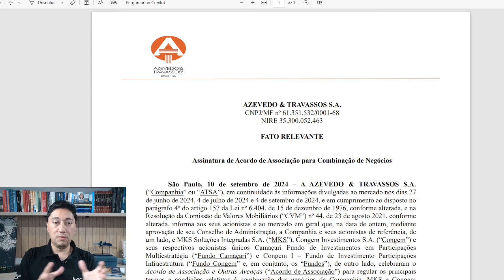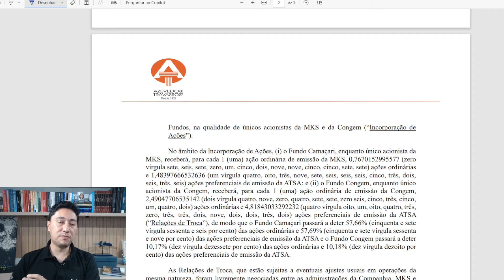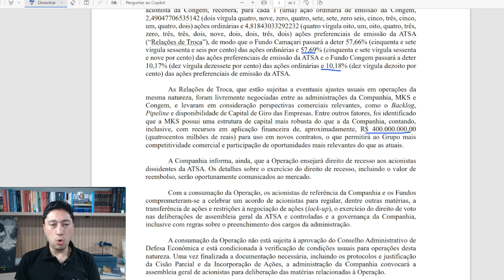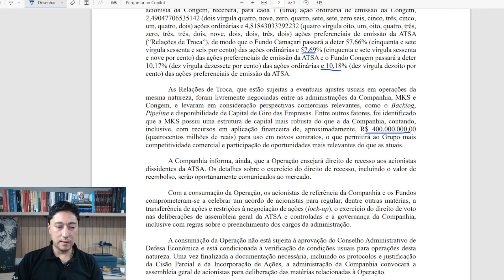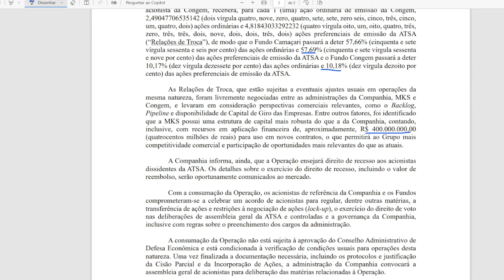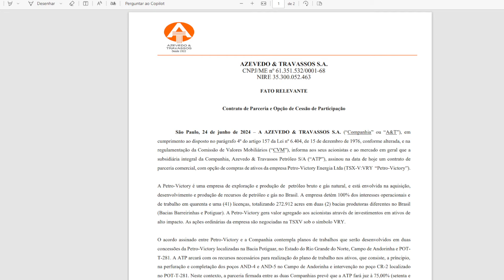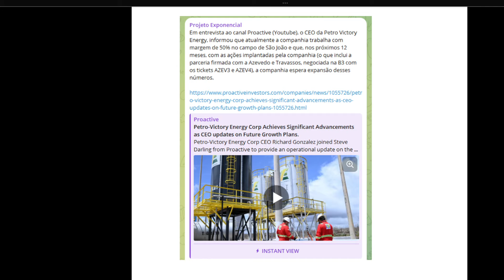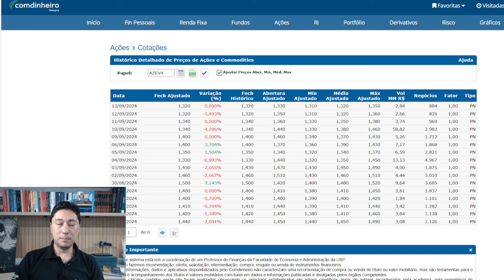Está nascendo uma nova Azevedo AZEV4. Quais são os próximos passos?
Estive recentemente visitando a cia e vou mostrar nesta SaraLive Weekend os principais pontos mais recentes.
Alguns pontos importantes que não te mostram por aí merecem atenção.

Tenha acesso a nossa mentoria diária, o Projeto Exponencial, com recomendações de investimentos e ações.